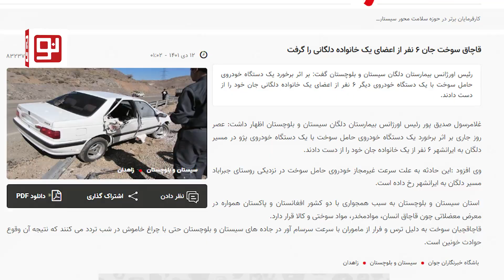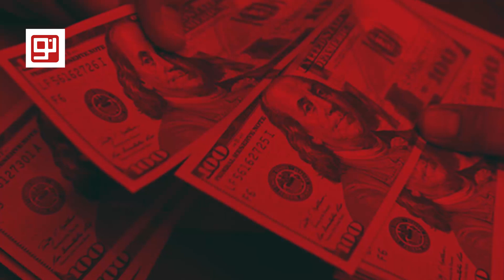دلار فرزینی قاچاق سوخت را افزایش داد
تخته گاز روی قاچاق سوخت

قاچاق سوخت در کرمان افزایش یافته. نه اینکه بر شمار قاچاقچیان کرمانی افزوده شده باشد، کرمان یکی از گلوگاه‌های  اصلی قاچاق سوخت است. بنزین ۳ هزار تومانی لب مرز پاکستان بسته به کیفیت ۱ تا ۱.۳ دلار معامله می‌شود. با دلار فرزینی یعنی بیش از ۴۰ هزار تومان پول بادآورده به ازای هر لیتر. دلار فرزینی بیش از هر زمان دیگری قاچاقچیان را بر آن داشته تا سوخت را در شهرستان‌های شرقی و جنوبی کرمان دپو و از همانجا به لب‌مرز ببرند. تجارت سیاهی که این روزها حتی از قاچاقچیان مواد مخدر هم نیرو می‌گیرد.